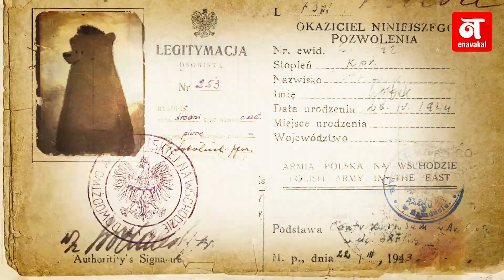सैनिकांचा लाडका 'वोयटेक अस्वल'